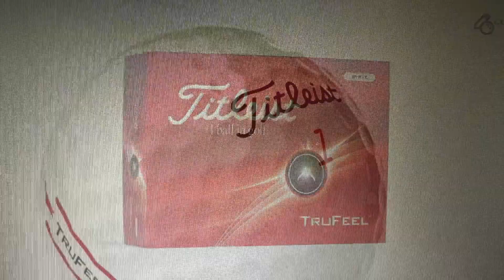Titleist 2024 trufeel golf ball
Soft feel and long distance from a large trust ouch core low penetrating flight from a unique aerodynamic dimple design